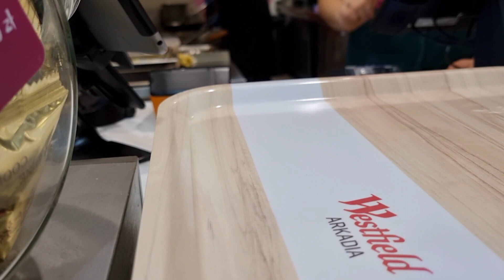LIVING IN POLAND | MY BEAUTIFUL MATERNITY PHOTOSHOOT/WEEKEND VLOG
Come with me to my maternity photoshot 😍😍